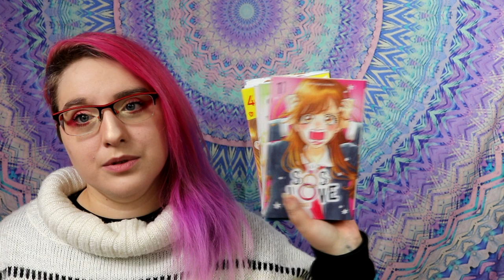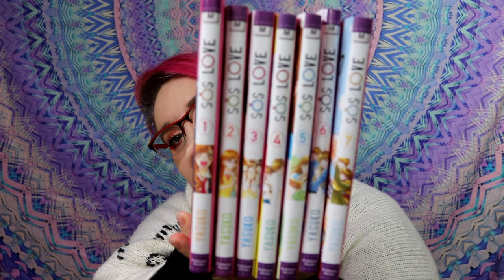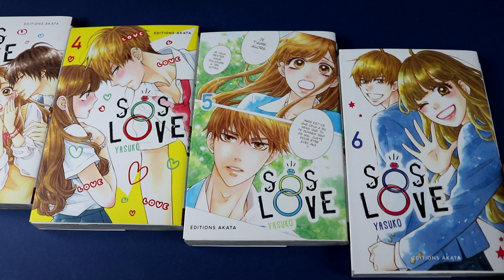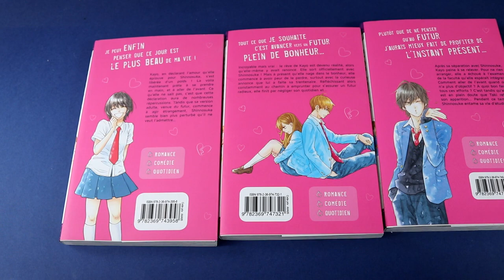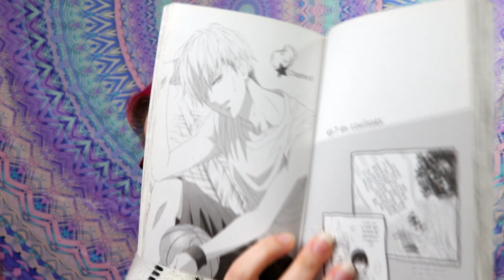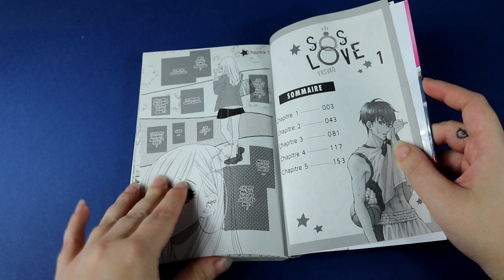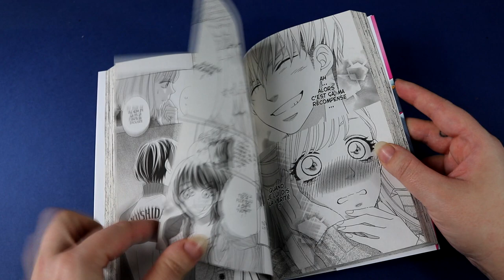[Critique manga] SOS Love ( shojo// éditions Akata)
Résumé :
Kayo est cool, Kayo est jeune, Kayo est populaire ! Elle n’est pas très douée pour les études, mais ce n’est peut-être pas si grave. Car après tout, son plan de « carrière », il est tout tracé : trouver l’homme de sa vie à l’université et l’épouser pour ne plus faire grand-chose d’autre ensuite. En attendant, elle compte bien profiter de sa jeunesse. Oui, mais voilà… un beau matin débarque dans son quotidien une lugubre jeune femme qui prétend venir du futur, et même être la version plus âgée d’elle-même. Kayo refuse d’y croire, mais quand cette dernière lui annonce qu’à trente ans, elle sera célibataire, déprimée, et loin d’être heureuse, la lycéenne commence à se poser des questions… Et s’il était temps d’admettre l’amour qu’elle éprouve pour son ami d’enfance, et d’enfin lui mettre le grappin dessus ?